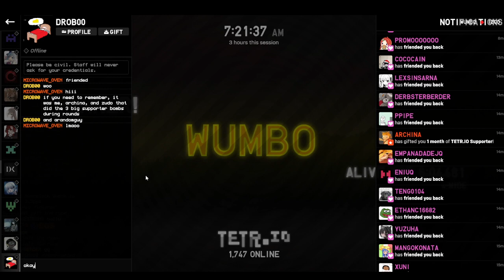tetrio super streamer lobby with milan9135 vod (part 3)